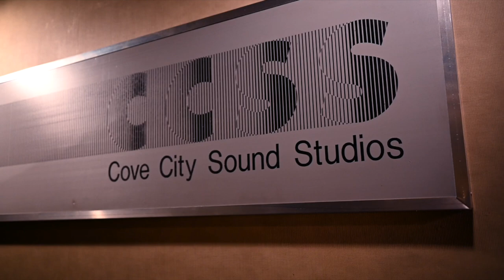Don't Lose Sight- Lawrence (Drum Cover)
Don't Lose Sight- Lawrence
Drum Cover played by Mike Wozniak.

Studio- Cove City Sound Studios